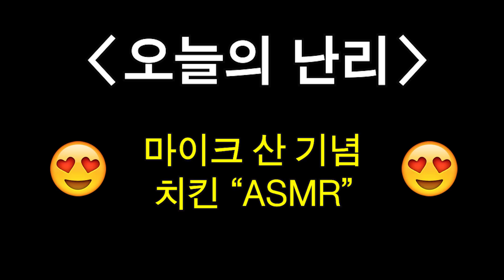100만원짜리 asmr마이크 산 기념으로 시크릿 반반 닭다리 박살내기 ㅋㅋㅋㅋㅋ [ 치킨 먹방은 언제나 옳다 ] 공대생 변승주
맛있게 보셨다면 댓글로 '공멘'을 달아 조이를 표하십시오...
(다음음식 추천좀 ^^)

" 세상에 하찮은 호기심은 없습니다! "
이 채널은 궁금한건 뭐든 해봐야 직성이 풀리는 (재작년기준)20살 평범한 공대생이 세상에 있는 모든 신기한것들을 해보는! 사실상 주제 없이 하고 싶은 것 다 하는 평범하지 않은 채널입니다.